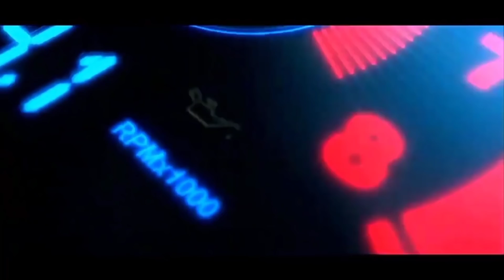GANTI BUMPER & LAMPU BELAKANG🤩 CarToyeng#90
BISMILLAHIROHMANNIROHIM

        Assalamualaikum Wr.Wb hallo cuyy

terimakasih yang udh mau klik video ini
kuy di tonton sampe abis yo 😁

Mod Yang Saya Gunakan
🔵Kendaraan By TE $
🔵Map ICRF by Adhie Edit Naza Nugraha L.G
🔵Grafik O2 Gold by Gilang Wisnu $
🔵ACC by RWA $
🔵ACC NN Variasi $
🔵ACC Fix Concep $
🔵Traffick Rindrai $
🔵Traffick FPS Free
🔵Sound By Adril Andryan
🔵Skin Mas Erda

🔊Lebih Baik Pake Headset 🎧
📽 Lebih Baik Pake Resolusi Video 720p